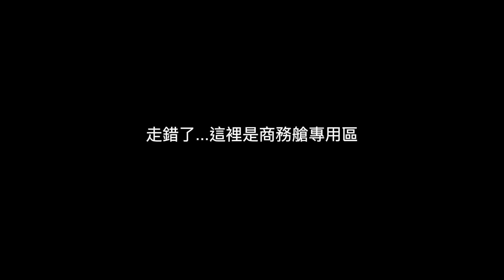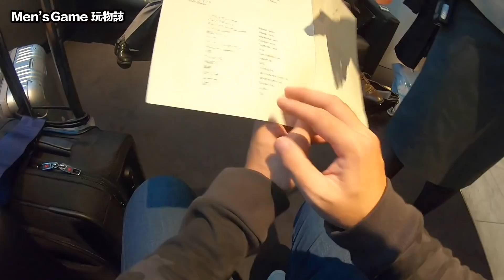ANA航空公司頭等艙專用休息室 日本東京羽田機場一級體驗 差點吃到日本和牛「飛行日記」「Men's Game玩物誌」